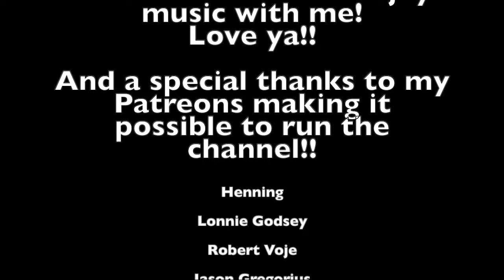Reaction to Faouzia - Fur Elise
This is my reaction to Faouzia - Fur Elise. What a STUNNING vocal and wild vocal control.
Those runs were incredible and the whole performance was so smooth.

Love you!!
Sabina